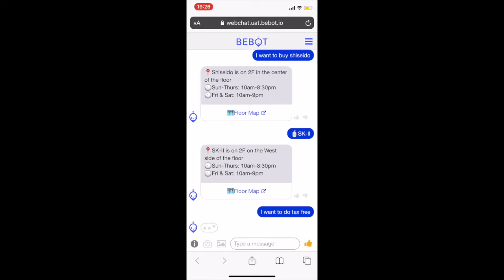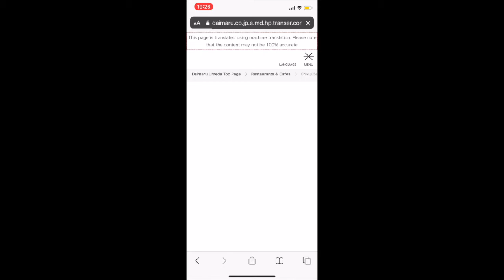Bebot x Daimaru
Bebot | Real-time engagement & measurement for department stores